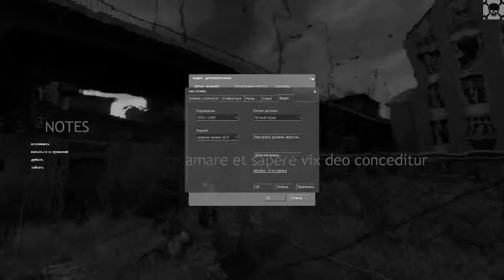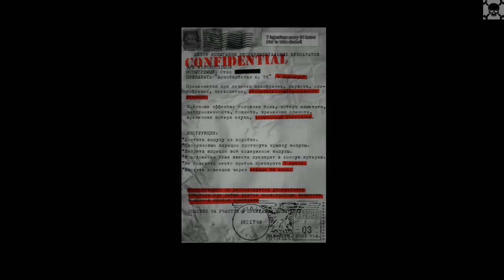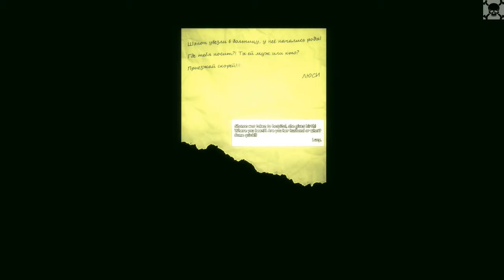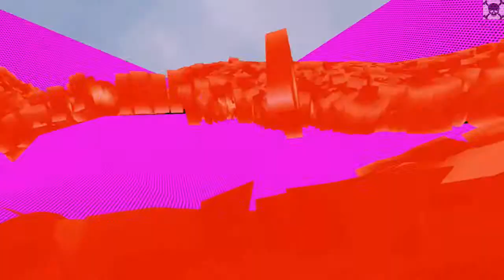Notes gameplay+комментарии MAZAVS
Стэн -- бывший наркоман. Будучи без ума влюблённый в свою невесту Шэнон находится в завязке. Внезапная беременность и роды заставляют его сорваться и вспомнить старую привычку, что в последствии разрушает его жизнь. Он живёт воспоминаниями, так не может продолжаться вечно, Стэн заказывает экспериментальное лекарство способное вылечить его душевную боль через сон и ему придётся пережить всё это заново...
Это игра основанная на выдуманных событиях, бессоннице и снах на яву. Посвящается моим папе и маме.
Жаль что я не сумел полностью завершить проект. От того и приставка «Surrender Cut» означающая, то что я сдался и опустил руки.
Автор: Aspik
Жанр: Драма
Движок: Half-Life 2: Episode Two